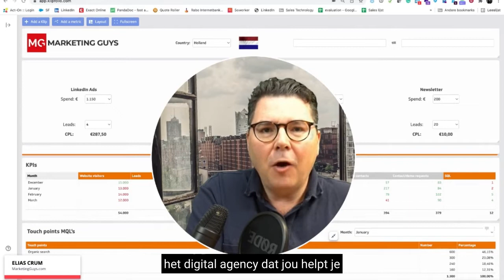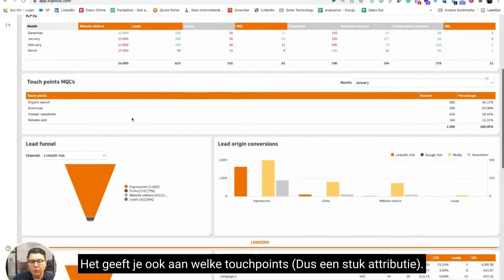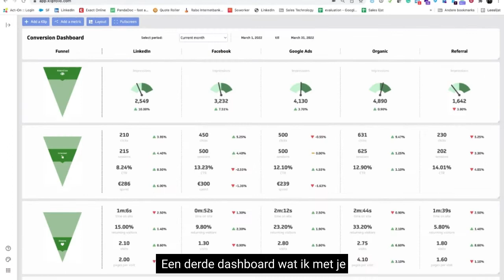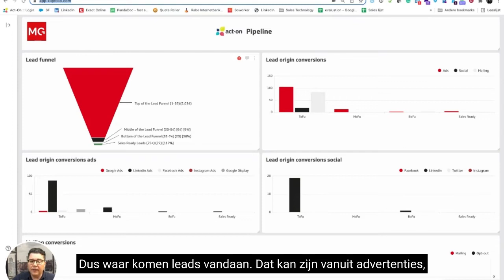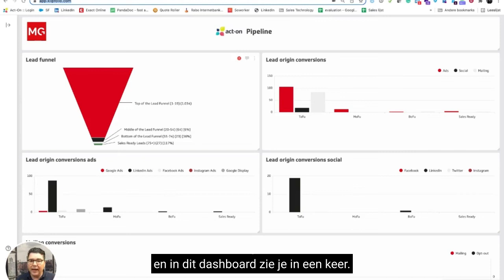Marketing dashboards: 4 marketing dashboards die jij als B2B-marketeer nodig hebt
Maak jij als marketeer vaak beslissingen op basis van jouw onderbuik gevoel? Dat is logisch, maar niet geheel meer van deze tijd. Data gedreven marketing is essentieel geworden in ons vakgebied. Wil jij jouw keuzes goed kunnen verantwoorden? Dan kan jij een goed dashboard wel gebruik. Deze geven je inzicht door alle relevante date in een overzicht weer te geven. Bekijk deze demo om te zien wat je allemaal kan met marketing dashboarding.